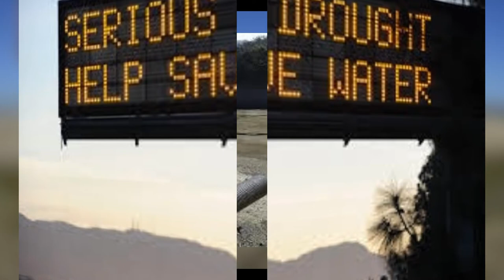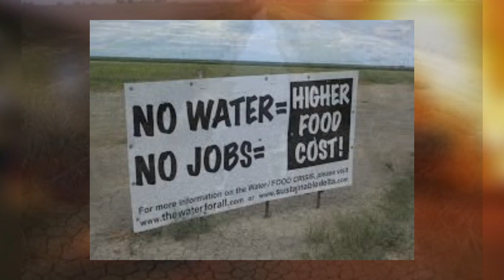The Drought of California by Clay Connor